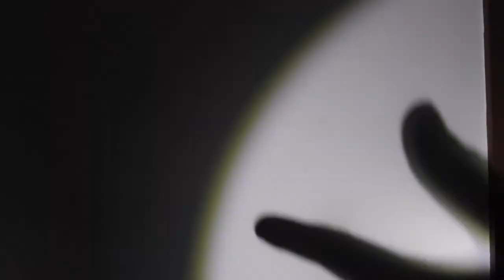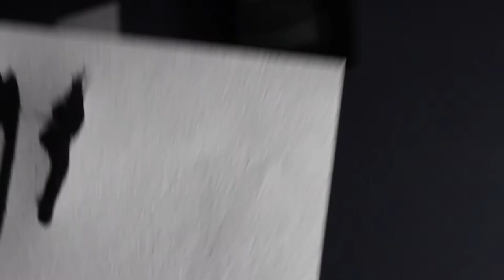1BD Apartment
MUSIC(not my own):
High to Death - Car Seat Headrest